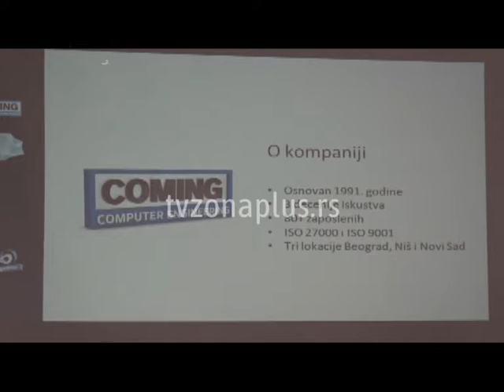PIROT KUPUJE AUTOMATSKU STANICA ZA MERENJE KVALITETA VAZDUHA